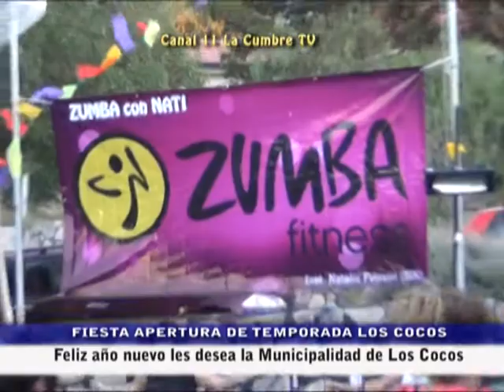FIESTA DE APERTURA DE TEMPORADA LOS COCOS VIDEO CANAL 11